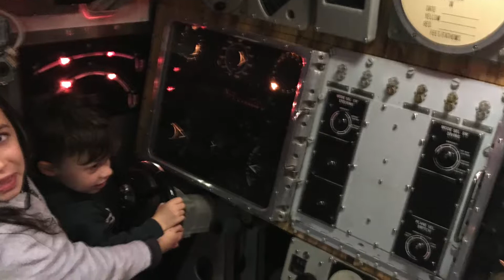Noni's 70th Birthday